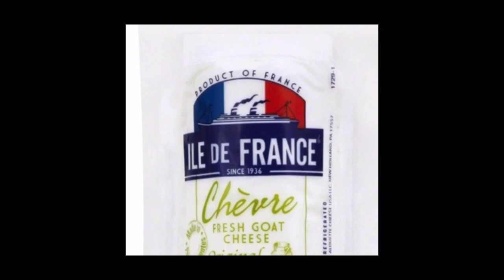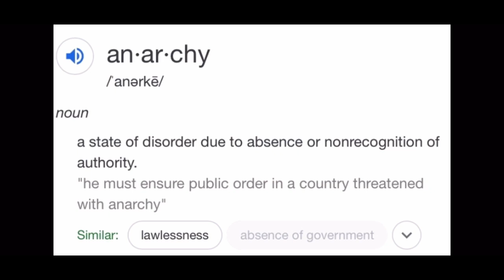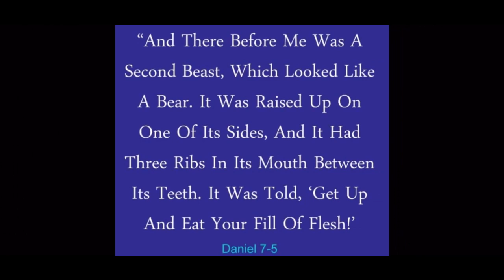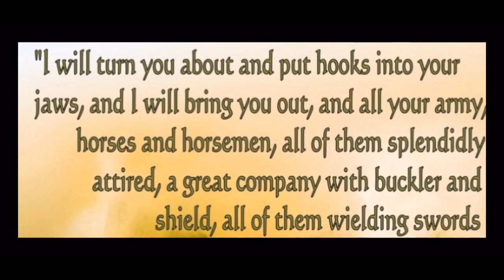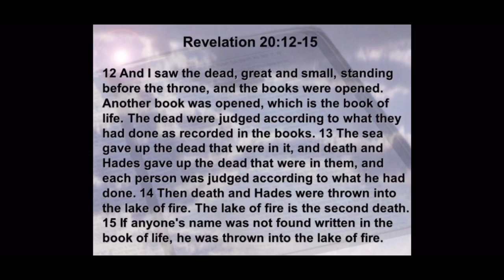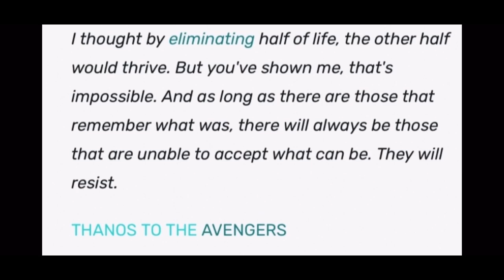Raptured to the Third Heaven: Gog Magog War, Goat, Antichrist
Dreams, visions, world events, and the Word of God are pointing to the soon return of our Lord and Savior Jesus Christ.